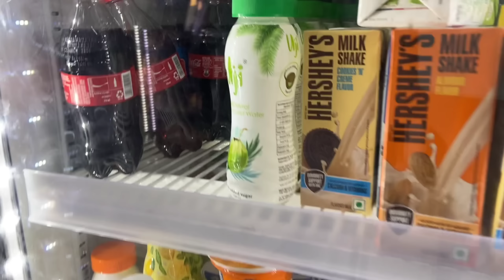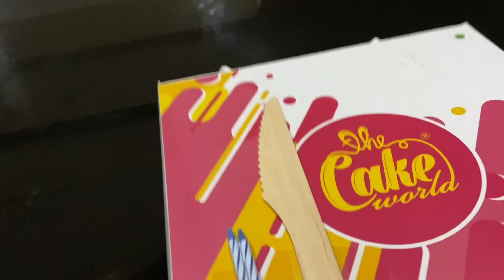Pappa Ko Birthday Surprise Dene Gaye Ghar Aur Papa Ho Gye Emotional....Vlog No.5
__________________🙏NAMASKAAR🙏_________________

                              ThankYou